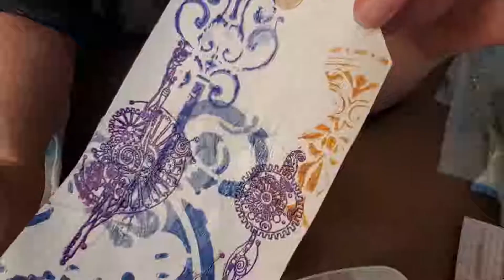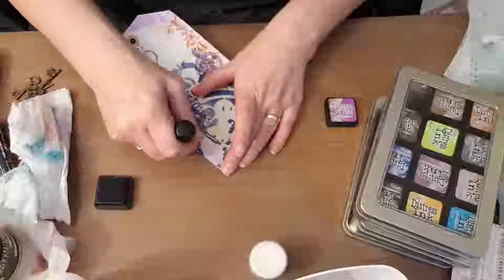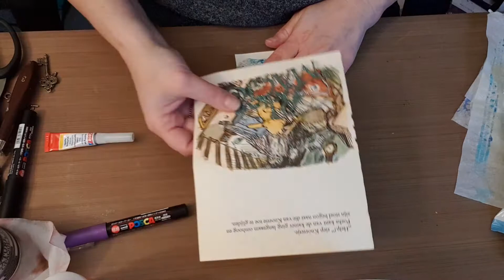Tags met tissue papier deel 2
Tags  met tissue papier gemaakt op de gelli plate